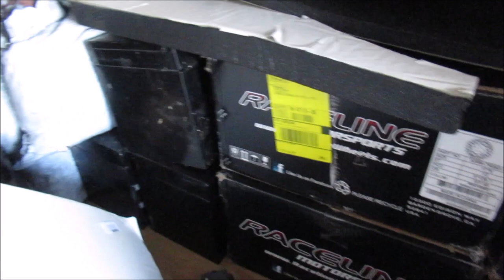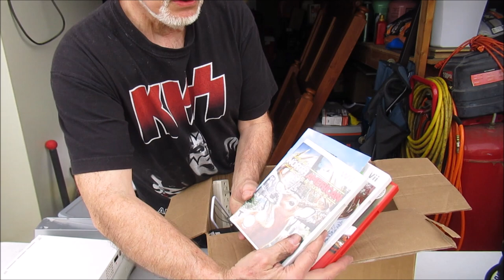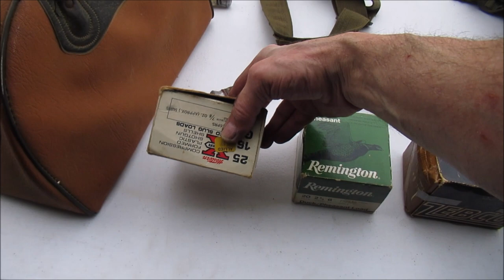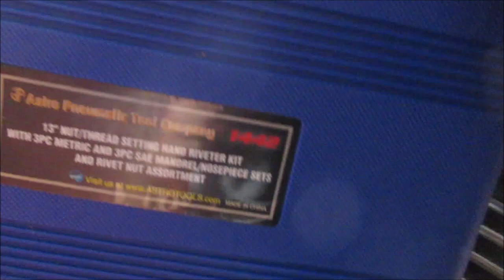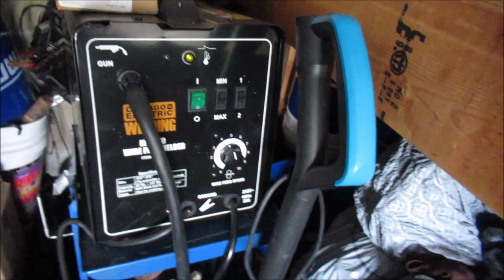$3630.00🤑 Storage Wars Motorcycle Tool MAN UNIT/ DREAM BANGER LOCKER